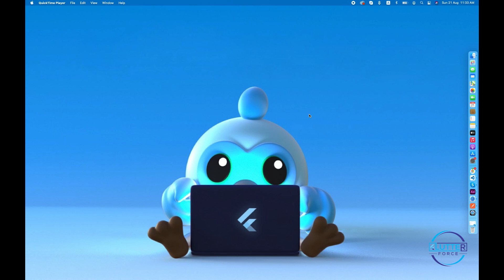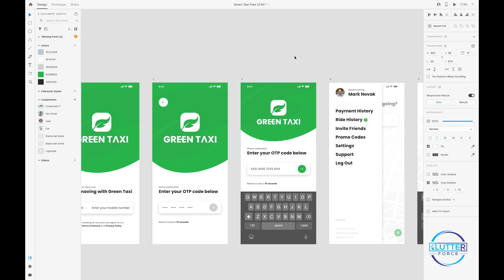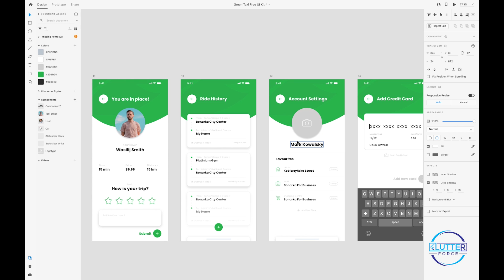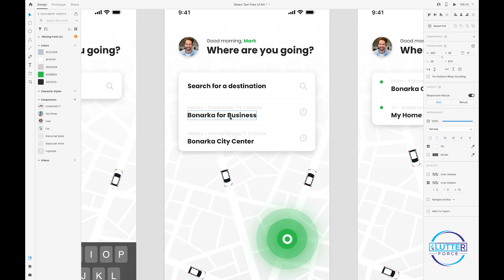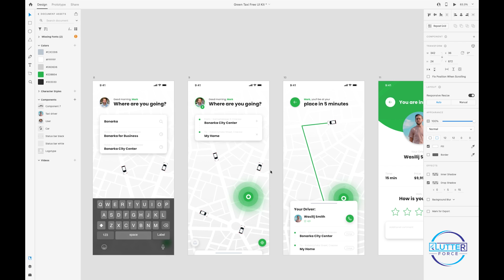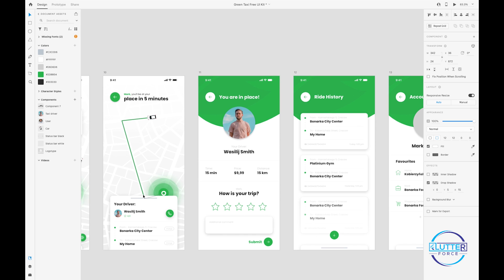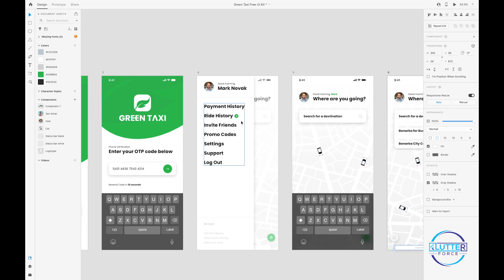Application Overview || Taxi App Flutter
overview of application that will be build in this course